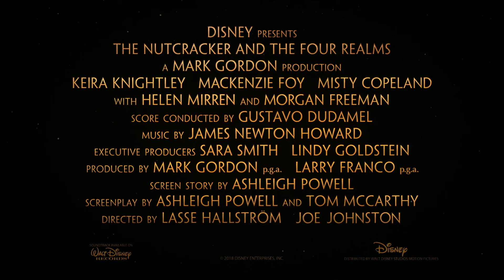Louskáček a čtyři říše (2018) HD trailer #2 [CZ dab.]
Klára (Mackenzie Foy) chce jediné, a to je klíč – takový, který otevře skříňku, ve které se skrývá dar od její zesnulé matky. Zlatá nit, kterou dostane od svého kmotra Drosselmeyera (Morgan Freeman) o sváteční oslavě, ji k tomu klíči zavede – jenže ten v mžiku zmizí do záhadného a kouzelného paralelního světa. Právě tam se Klára setká s vojákem Filipem (Jayden Fowora-Knight), gangem myší regenty, kteří spravují tři říše: Říši vloček, Říši květů a Říši sladkostí. Klára s Filipem musí projít čtvrtou říší, kde panuje krutá vládkyně (Helen Mirren), získat Klářin klíč a pokud to bude možné vrátit nestabilnímu světu harmonii. Ve filmu hrají Keira Knightley jako Cukrová víla a baletka Misty Copeland. Vánoční film Louskáček a čtyři říše od Studia Disney režíruje Lasse Hallström na motivy klasické pohádky od E. T. A. Hoffmanna.